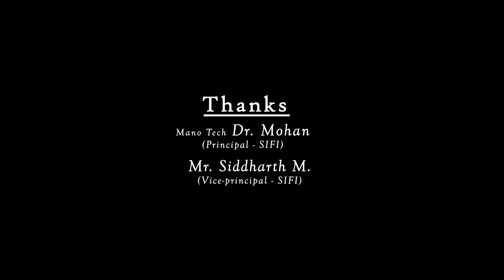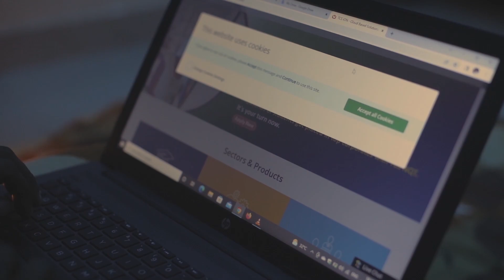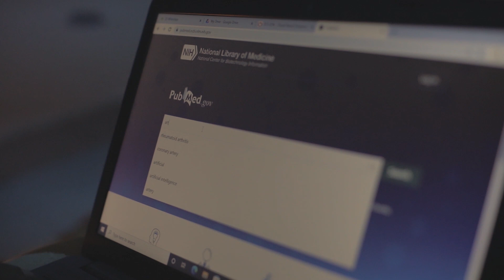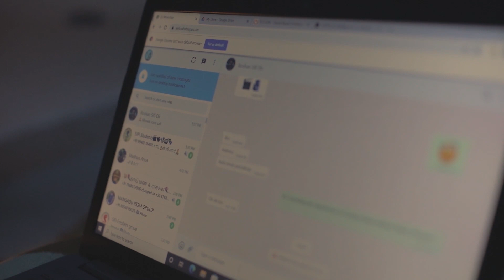AFFAIR- Tamil short film|South India Film Institute|18+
Affair short film Directed by Our SIFI Direction department student Mr.Roshan Chander with SIFI Alumni Actor Sathish Selvaraj and Cinematography by our student Mr.Aditya.
This short film is a project work of our SIFI students.During their course of study student will make such short films to practice what they learn and apply them practically to learn the craft of film making